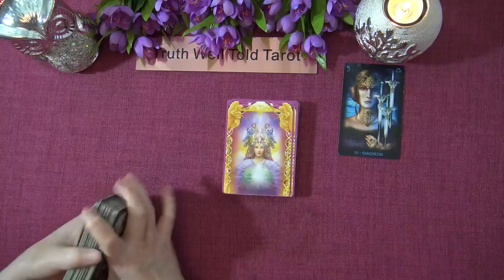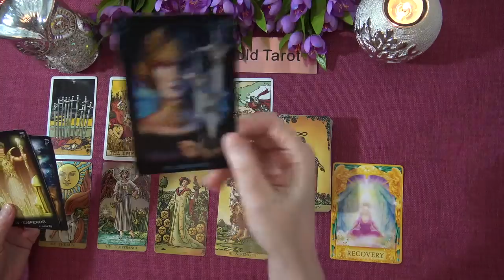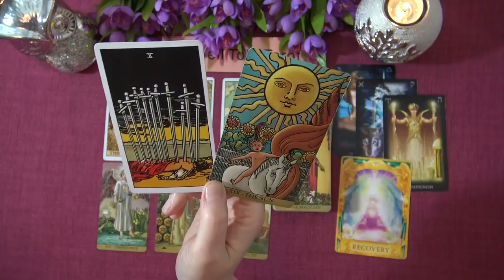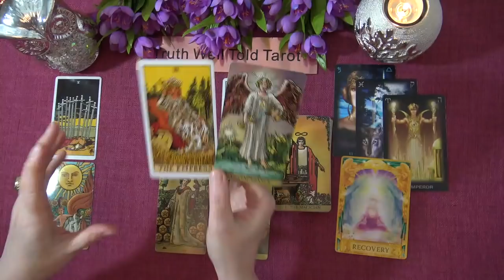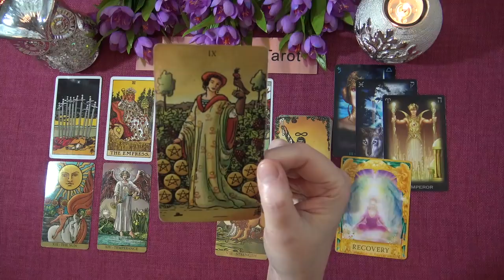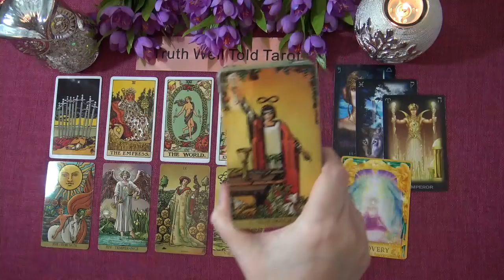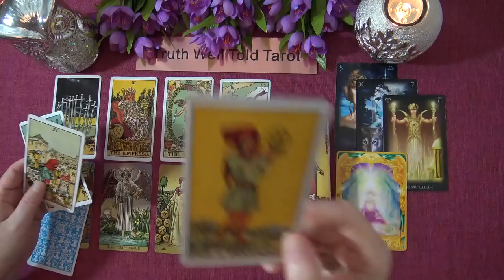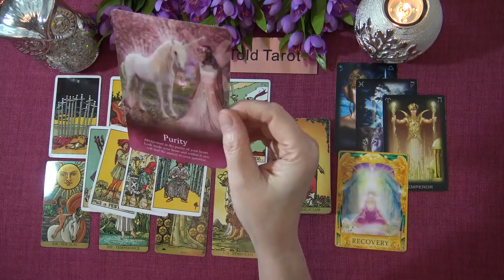CAPRICORN MARCH 2021 TAROT READING "THERE'S RECOVERY & A NEW PATH UNFOLDING CAPRICORN"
Welcome to the Truth Well Told Tarot YouTube channel! I hope you enjoyed the Capricorn March 2021 Tarot Reading. I am an Intuitive Tarot Reader and I offer general daily tarot, weekly tarot and monthly tarot readings.

Andrea xx